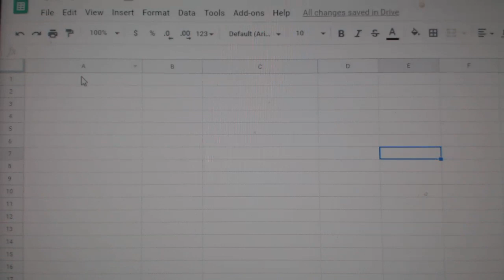Team Randoms - C&C GB #10,608